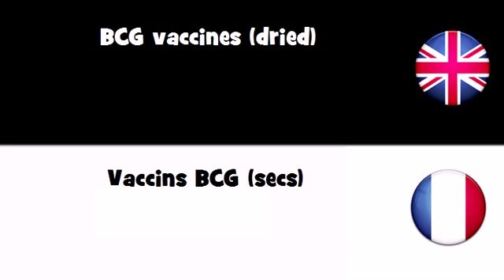APPRENDRE L'ANGLAIS = Vaccins BCG (secs)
frenchwithvincent APPRENDRE L'ANGLAIS = Vaccins BCG (secs)